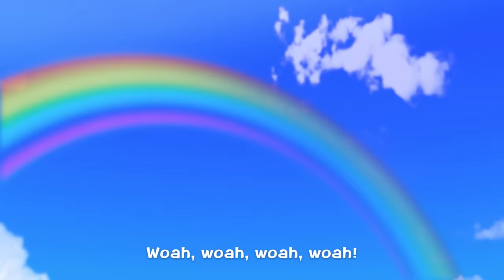Pi-Pi-Pi-Pi☆Pikachu! | Pokémon Song | Original Kids Song | Pokémon Kids TV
Are you ready for some Pika-charm?
Let's sing and dance together!

▼Pi-Pi-Pi-Pi☆Pikachu!  Lyrics
Thunderbolt, don’t forget to smile!
Always protect the Spark within, Pika-pika

Sweet Kiss, listen to the audience roar, you got it
Thunder Shock, work on the timing some more
Ah, you’re such a curious little partner
You’re the best friend I could ever wish for

Now our story’s begun, empty pages spread before us
Let’s fill them in
We can paint all the colors that wait for us tomorrow!

Hey, Pikachu! (Pika-pika)
Let me take a closer peek at you!
Oh, Thunderbolt, don’t forget to smile!
Supercharge the world! (Woah, woah, woah, woah)
Hey, Pikachu! (Pika-pika)
It all started on the day I met you!
Quick Attack in my open arms
Pi-pi-pi-pi-pi-pi-pi! Pikachu!

Double-Edge, follow up with Attract
If not Reversal, then Thunder Wave attack
Ah, how many super moves do you know now?
Your tail’s is cute, you’re adorable from head to toe

There’s a challenge ahead
But chin up and best foot forward
After all, even sunshine has gotta have rain for a rainbow!

Hey, Pikachu! (Pika-pika)
Nothing tickles like a Nuzzle from you!
If I lose my way, you’ll be there
True friends through and through

Hey, Pikachu! (Pika Pika)
You promise me and I will promise you
Oh, near or far, best friends forever
Never forget the Spark within, Pika-pika

Woah, woah, woah, woah! (I choose you!)

Think back to where we first began, Pika-pika
The world could use a little more, Pika-pika

Pi-pi-pi-pi-pi-pi-pi! Pikachu!
Pikachu!